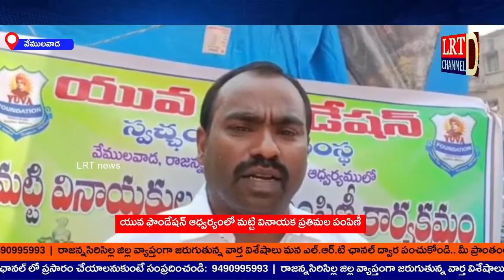యువ ఫౌండేషన్ ఆధ్వర్యంలో మట్టి వినాయక ప్రతిమల పంపిణి